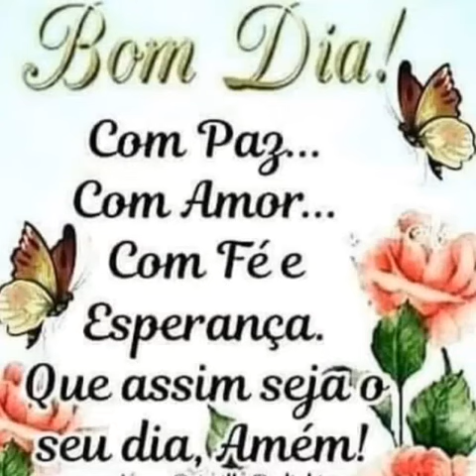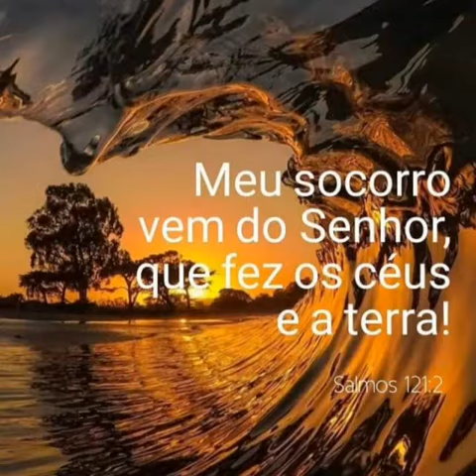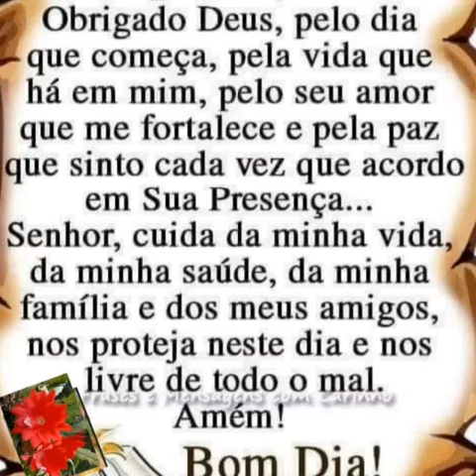lindo hino CCB